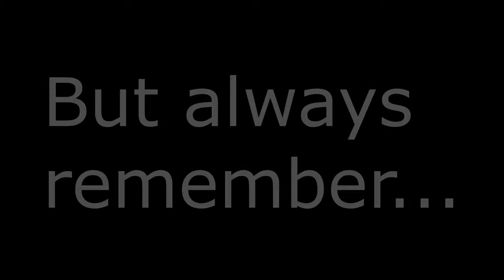Everyone loves wed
Request from chiddyfield (He removed the video link(The original video is Darude Sandstorm))